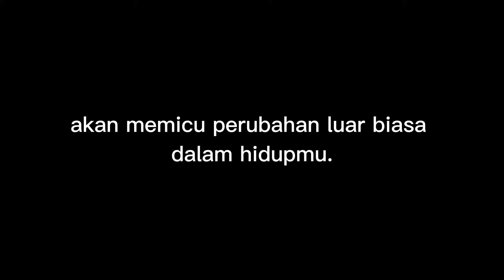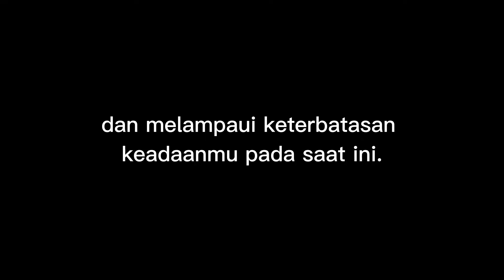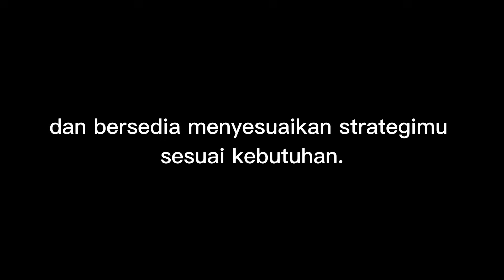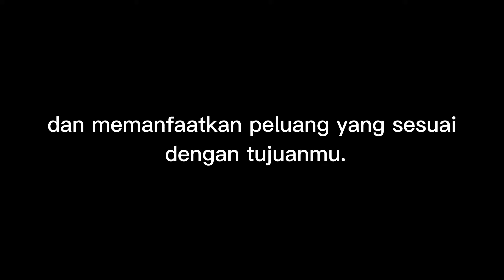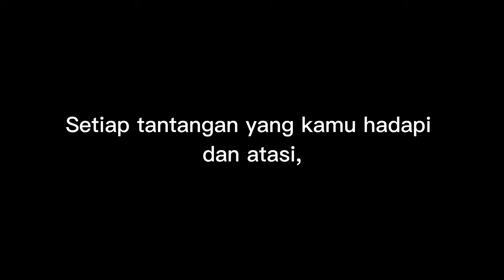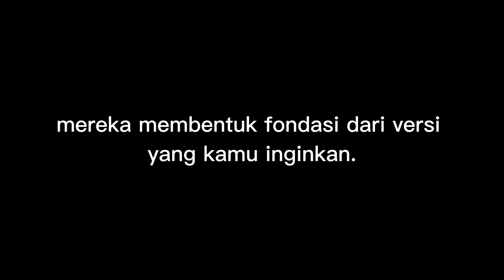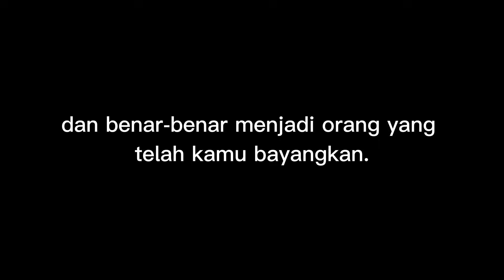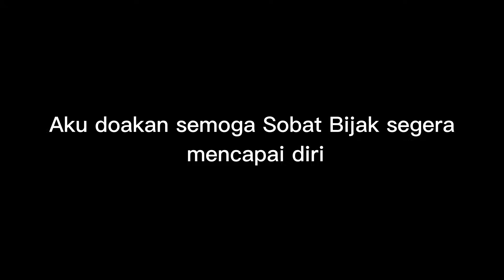Rahasia Visualisasi Yang Benar: Perubahan Cepat Tanpa Tunggu Lama! Ini Caranya....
Sumber/Referensi dari Once you VISUALIZE CORRECTLY, the SHIFT happens IMMEDIATELY. (This Is How) dari channel Luminara